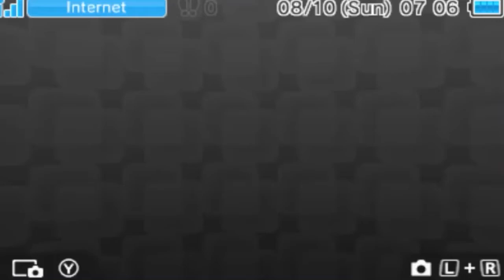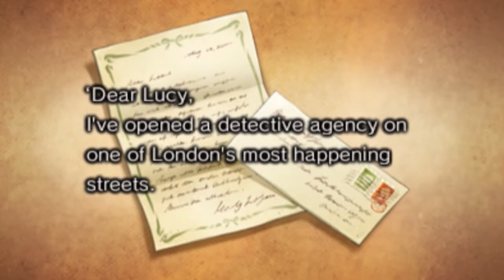Zagrajmy w Layton's Mystery Journey Part 1: Dama i włóczęga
Big Ben ma klopoty!

►► Let's Play Layton's Mystery Journey: Katrielle and The Millionaire's Conspiracy Part 1